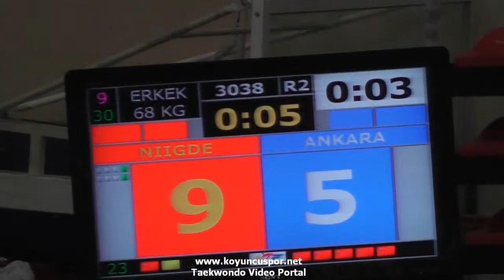(3038) 68kg Nigde vs Ankara (2016 Turkish Junior TKD championships)